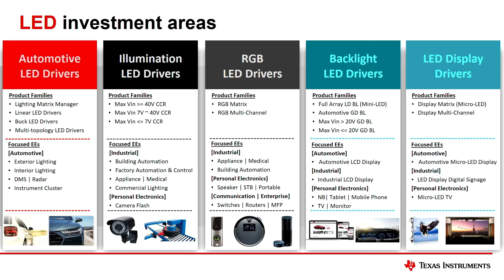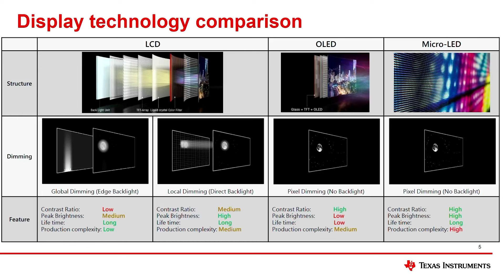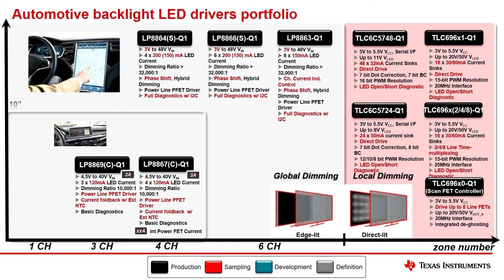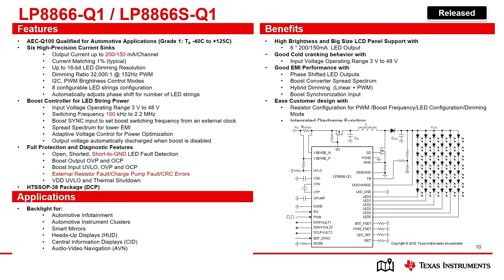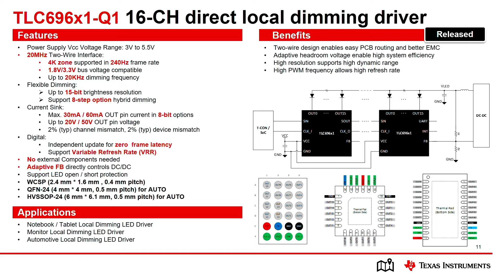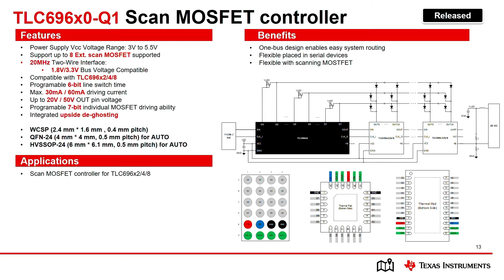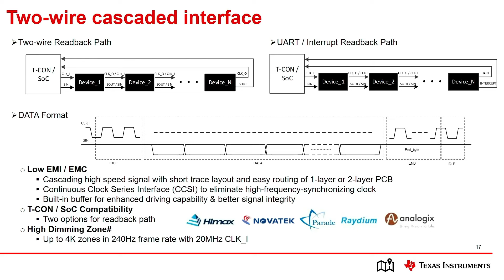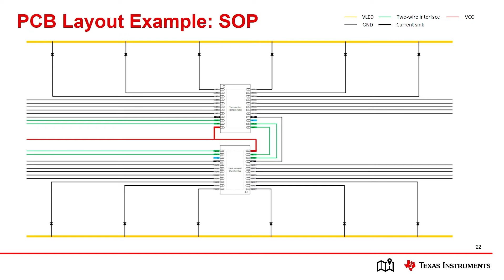車用背光解決方案含側錄式拓撲及直下式拓撲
本課程主要介紹車用背光解決方案，包含側錄式拓撲及直下式拓撲等，首先將介紹不同領域 LED 介紹，再來將針對顯示螢幕 LED 、車用 LED 需求簡介、顯示螢幕技術差異及解決方案介紹、LED 電路跟控制解析等，並介紹各個不同型號 IC 讓開發者更好理解及運用。